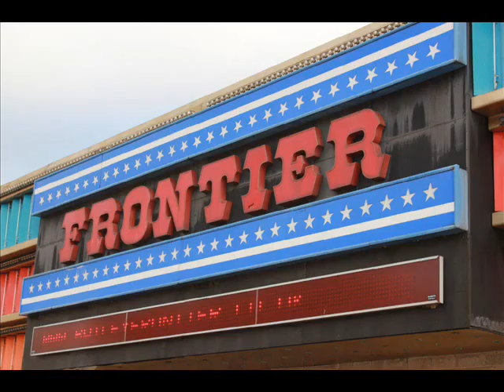FRONTIER BATLEY BOXING DECEMBER 2012 BEST SHOTS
this was the first boxing match ive been to. hope u like my photographs.if you dont want to be on here tell me ! thanks for giving me the opportunity John and Dean.